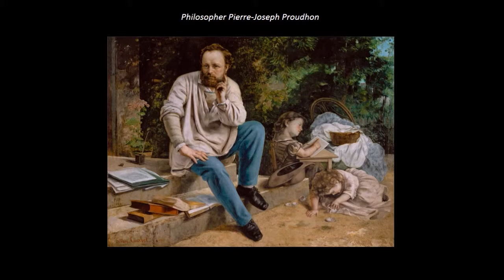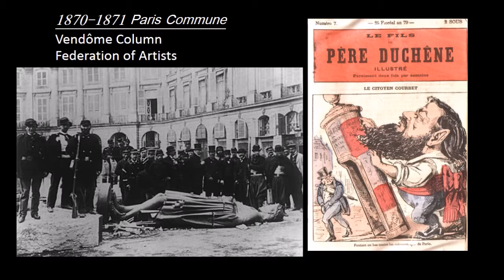Gustave Courbet 2/2 (The Roots of Modern Art part 3) by dr. christian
Courbet, Gustave 2/2 (The Roots of Modern Art part 3) by dr. christian